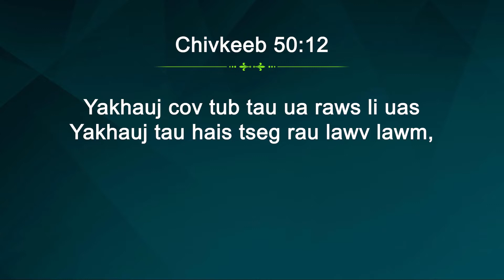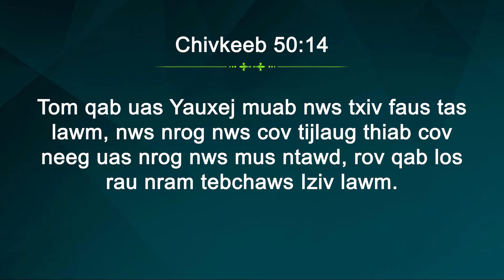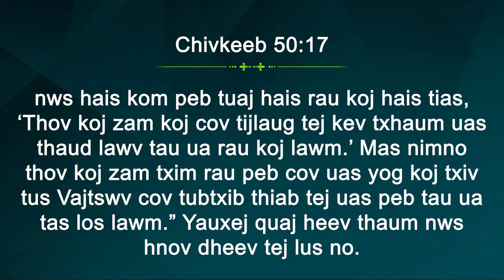Kev tsi ntseeg ntawm Yauxej cov tijlaug - xibhwb Park Ock Soo /Pehawm Hnub Athiv